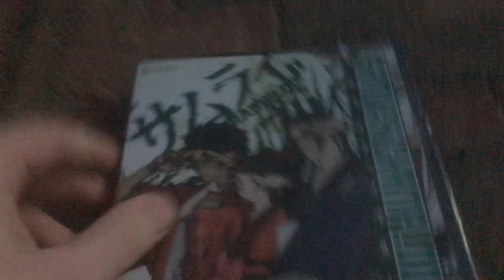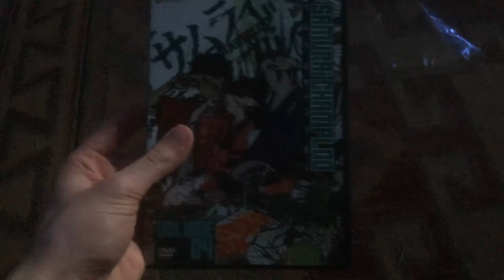DVD Update/Unboxing (4/8/24)